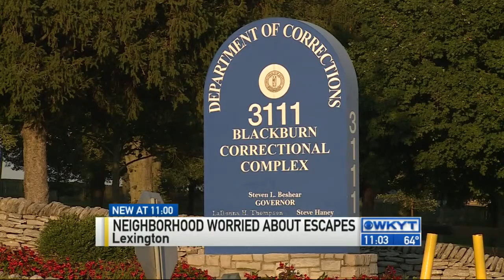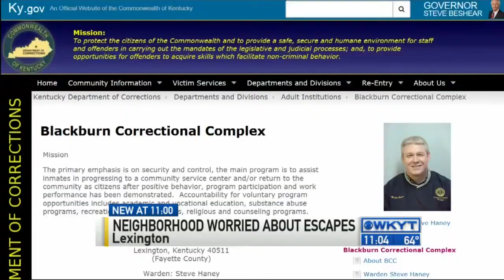Neighbors want security changes after inmate escapes from Blackburn Correctional Complex